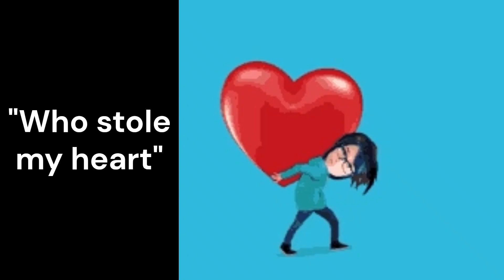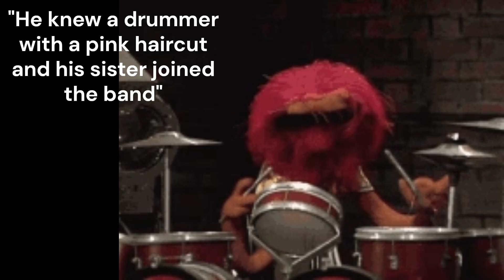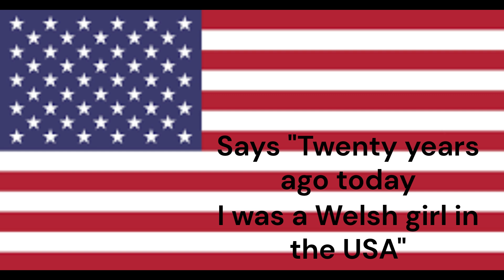(the continuing adventures of) the girl about town - HELEN LOVE (with lyrics) {2 of 2}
HELEN LOVE's first ever gig was in JOEY RAMONE's club in New York, after he personally invited them over!
I THINK it's Sheena singing on this track not Helen.